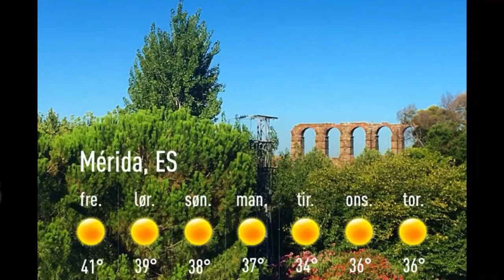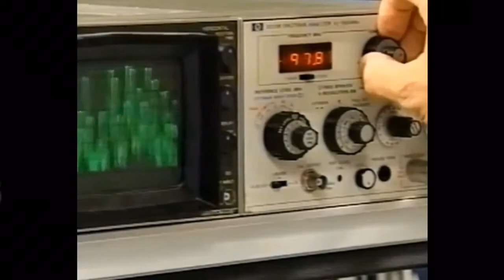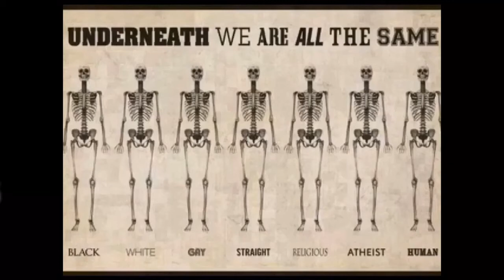Værblogg 04.08.2017, 11.00 Mérida: sunny 30°C. Vind: V/2 m/s.